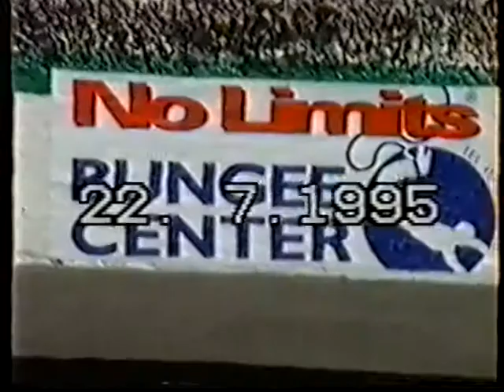Pagliotz al Bungee Jumping nel 1995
La paura. Quella vera.